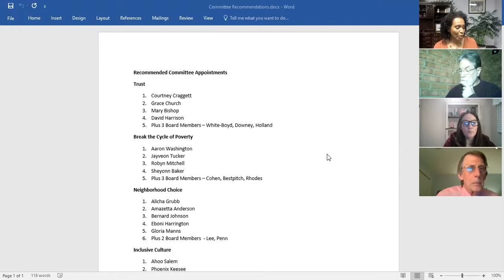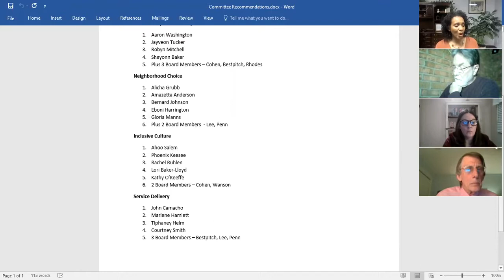Equity and Empowerment Advisory Board Meeting & Public Hearing 3-4-21